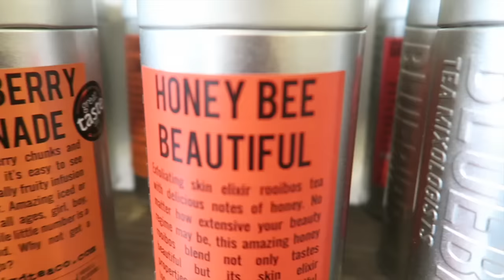I CAN'T BELIEVE THIS HAPPENED TO ME!!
This vlog is not sponsored, and all opinions are my own and honest. As always. :) xx